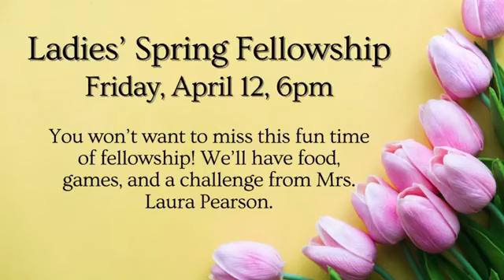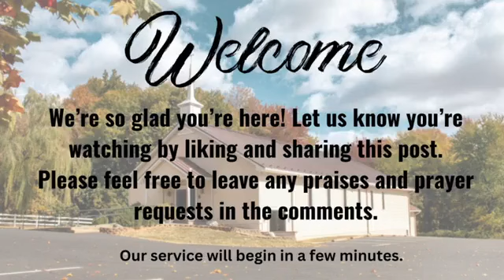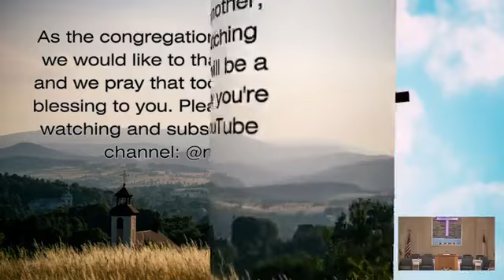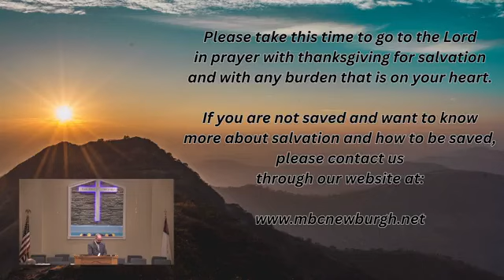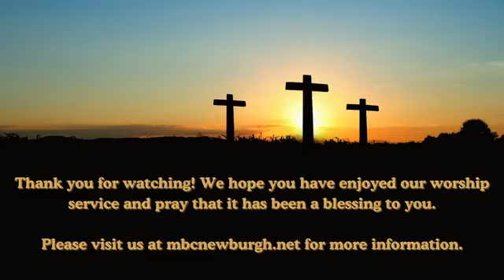"What Think Ye of Christ, Pt. 1"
The Sunday morning services at Maranatha Baptist Church of Newburgh, Indiana on Easter Sunday, March 31st, 2024. Pastor Joey Pearson preaches from Matthew 22 on Jesus' direct question to the Pharisees about what they thought of Jesus. The sermon begins at 35:55.